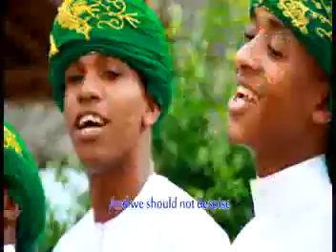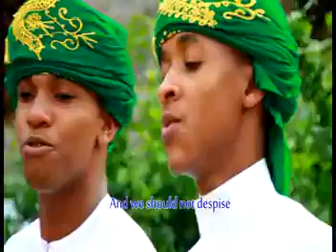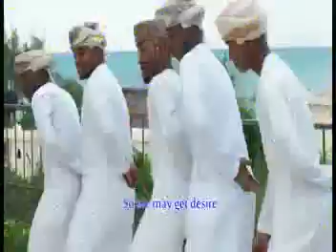QASWIDAH NEW - SUALA LA NDOA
Usisahau ku SUBSCRIBEBS ili ue wa kwanza kupata qaswida mpya